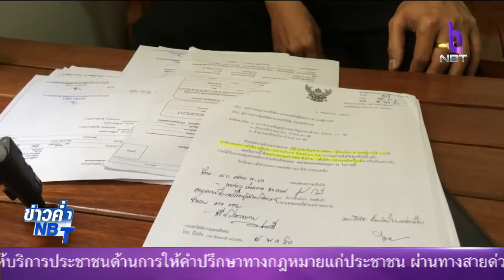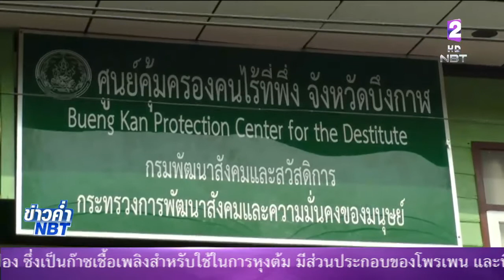นายกฯ สั่งเร่งตรวจสอบทุจริตเงินสงเคราะห์ ศูนย์คุ้มครองคนไร้ที่พึ่ง ให้เร็วที่สุด